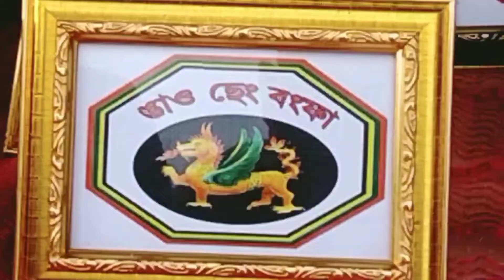dhemaji habung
habung